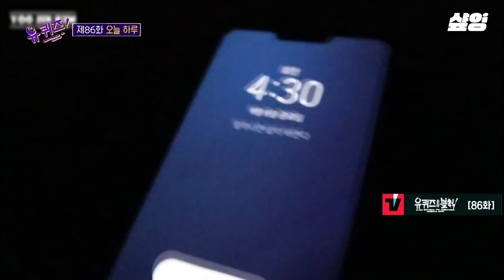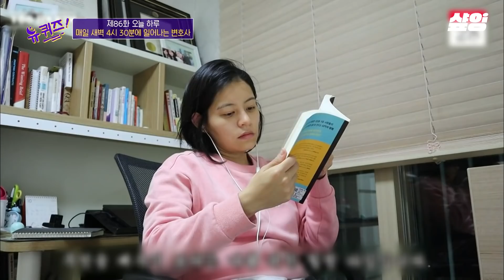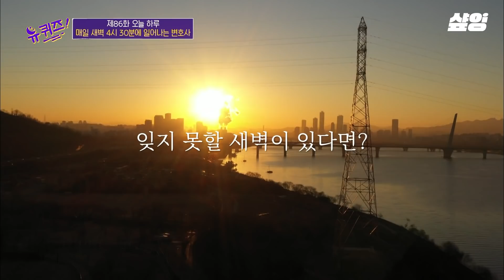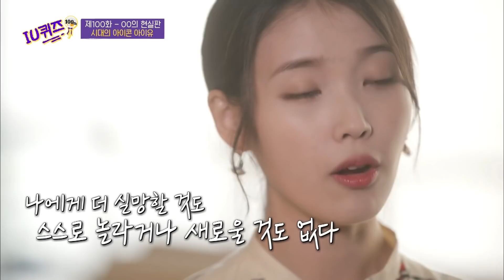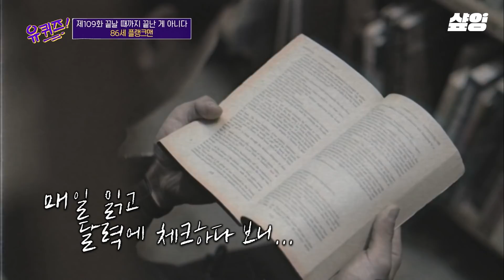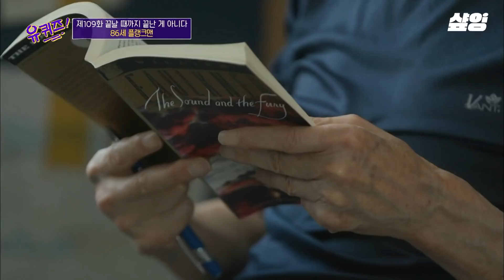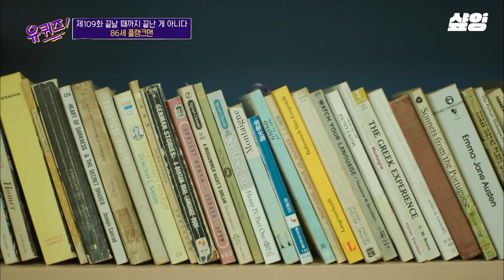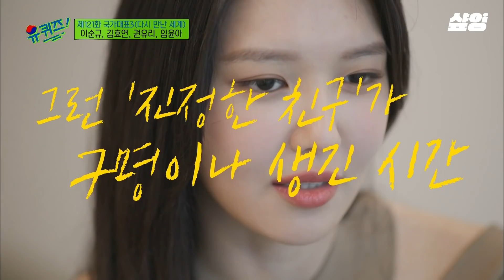(1시간) 유퀴즈 갓생올림픽🥇 아이유, 최소라, 미라클모닝 동기부여✨ 자소서에 존경하는 사람을 쓰라구요? 이 영상에 답이 있습니다✨ㅣ#유퀴즈온더블럭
00:00 START✨
00:08 세계 명품 디자이너들의 뮤즈, 모델 최소라
05:24 매일 새벽 4시 30분에 일어나는 변호사의 미라클 모닝
12:22 손 모델의 놀라운 손 관리
23:47 아이유의 자기 관리
30:48 86세 플랭크맨의 도전
45:40 유도선수 조구함의 올림픽 준비
49:33 소녀시대의 연습생 시절
1:05:08 보디빌더의 전설
1:11:35 JYP의 꾸준한 자기 관리